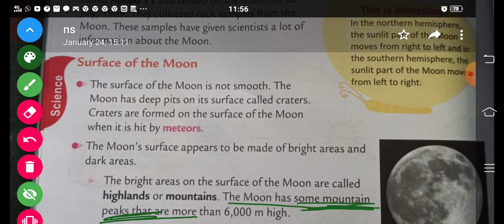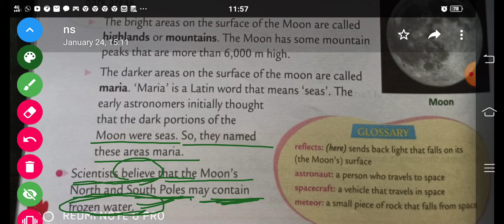$4th sci L 7 part 4